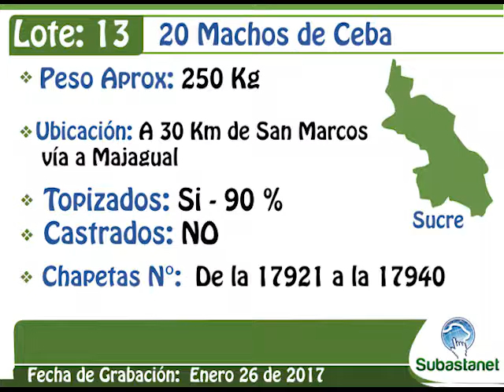LOTE 13 SubastaNet Febrero 01